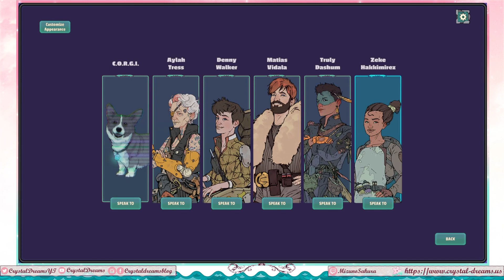A Long Journey to an Uncertain End Demo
Steam Nextfest returns for 2023 and it brings a whole bunch of Demos with it.

I have so many questions. I feel like we need a way to better boost group morale though.